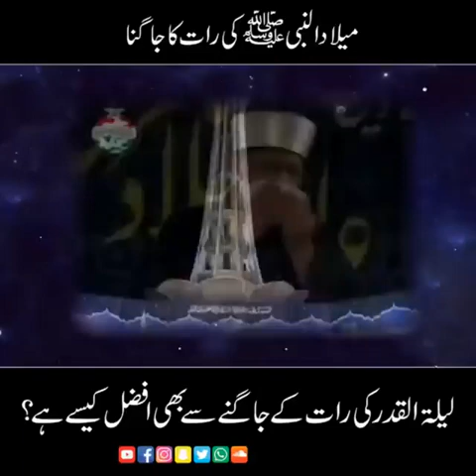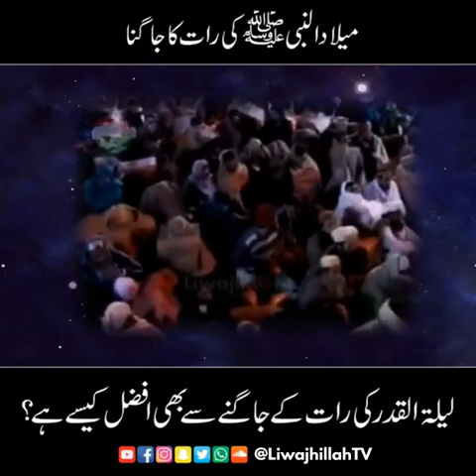Eid Milad-un-Nabi Par Raat Ko Jagna Ki Fazilat || Maulana Tahir ul Qadri Ka bayna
Video from Saeed Javaid